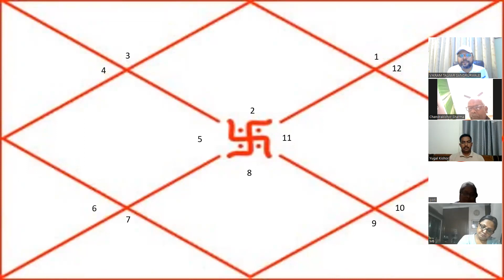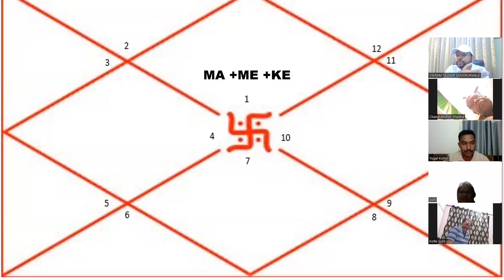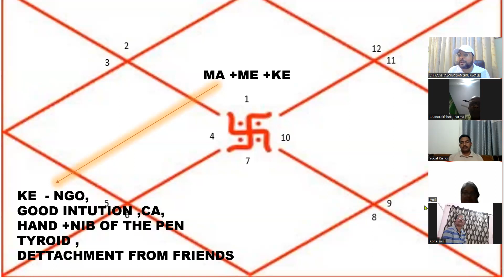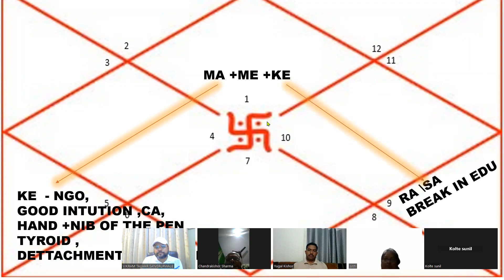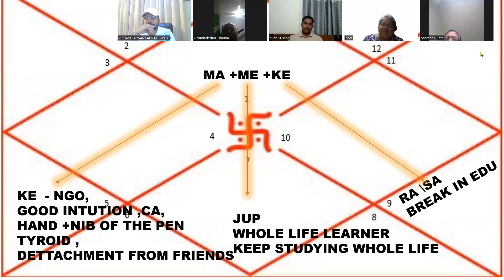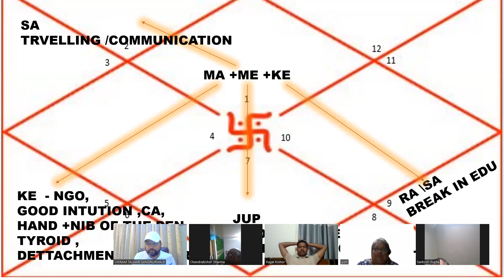भविष्यसूचक भृगु नंदी नाड़ी 77 बुध और उसकी युति PREDICTIVE BHRIGU NANDI NADI MERCURY & CONJUCTIONS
भविष्यसूचक भृगु नंदी नाड़ी , बुध और उसकी युति, PREDICTIVE BHRIGU NANDI NADI , MERCURY & ITS CONJUCTIONS, BNN ASTROLOGY,
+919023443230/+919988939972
The main aim of our channel is to guide you through astrology and help you to find out your true purpose in life, so nobody can misguide you in the future. For this Learn Online Astrology Course

astrovikramqrsrt